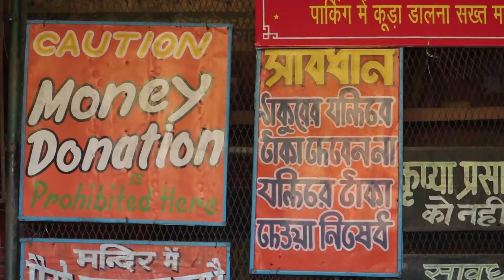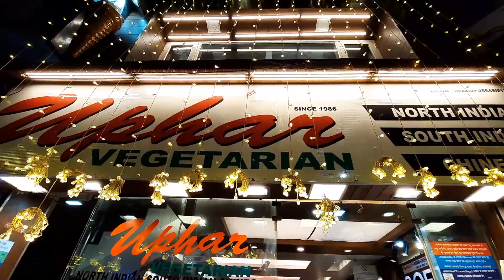VLOG #17 || MUSSOORIE TRIP || QUEEN OF HILLS || PLACES TO VISIT IN MUSSOORIE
Hello Everyone!

MY GEAR
Camera1: Canon EOS M50 Mark II

Camera2: Canon EOS 1500D

Camera Lens: Canon EFS 18 - 55 mm

Tripod: DIGITEK DTR 550 LW (170 CM)

Mini Tripod: Canon Tripod Grip HG-100 TBR

Canon Mic: Canon Stereo Microphone DM-E100

Ring Light: Digitek 12"" Professional LED Ring Light

Light: Godox SB-UBW80, 80 cm